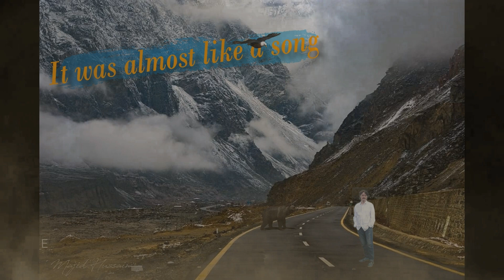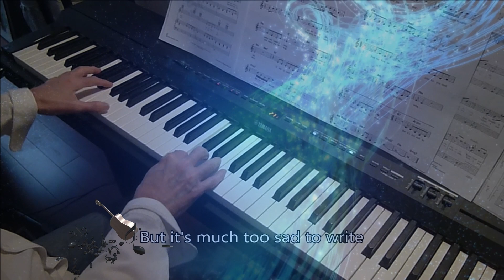It was almost like a song (Ronnie Milsap)🎧. Piano et arrangements: André Caron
Ma version au piano du grand succès de Ronnie Milsap. Paroles de Hal David et musique de : Archie Jordan.  Mon site au complet à l'adresse suivante